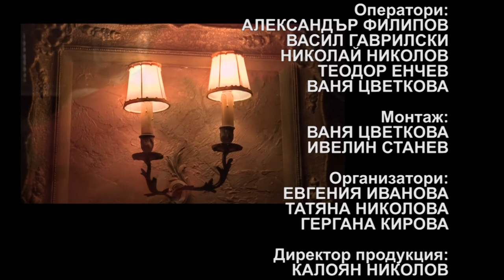Pesni za dushata 964 HD (July 2020)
Songs for soul / Песни за душата 964 HD (юли 2020) week TV show/седмично предаване TV Eurofolk
1. "Случайни срещи" - Виолета Балканска - гр. Ловеч
2. "Горчиво кафе" - Цветанка Попова - гр. Дупница
3. "Тригодишна мъка" - Корнелия Александрова към НЧ "Трудолюбие 1884" - гр. Бяла
4. "Серенада" - Димитричка Георгиева - гр. Русе
5. "Две китари в нощта" - Георги Стоев - гр. Ракитово
6. "Сутрин рано минах" - Лиляна Илиева към НЧ "Отец Паисий - 1933" - гр. Габрово
7. "Притисни се до мен" - Павлина Георгиева - гр. Враца

1. "Sluchayni sreshti" - Violeta Balkanska - gr. Lovech
2. "Gorchivo kafe" - Tsvetanka Popova - gr. Dupnitsa
3. "Trigodishna maka" - Korneliya Aleksandrova kam NCH "Trudolyubie 1884" - gr. Byala
4. "Serenada" - Dimitrichka Georgieva - gr. Ruse
5. "Dve kitari v noshtta" - Georgi Stoev - gr. Rakitovo
6. "Sutrin rano minah" - Lilyana Ilieva kam NCH "Otets Paisiy - 1933" - gr. Gabrovo
7. "Pritisni se do men" - Pavlina Georgieva - gr. Vratsa